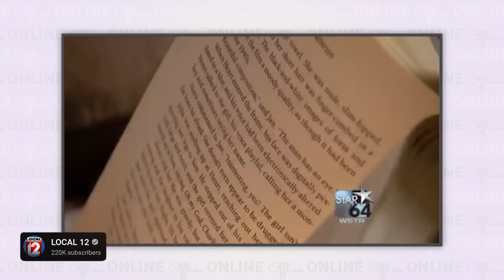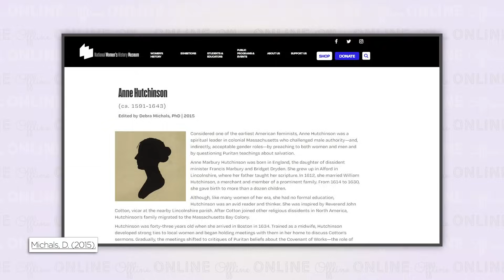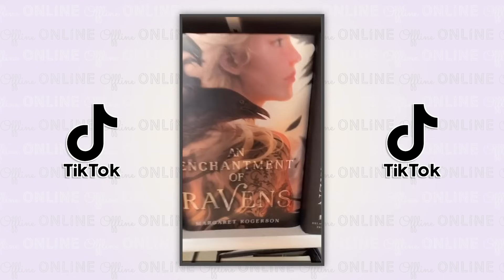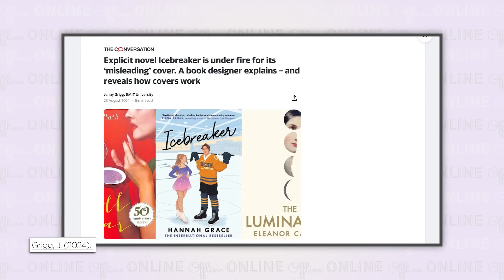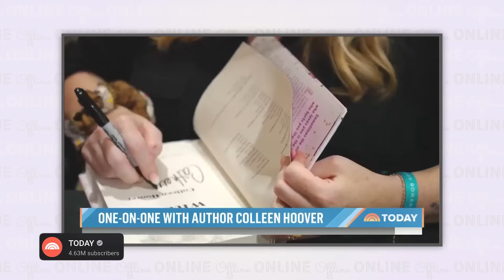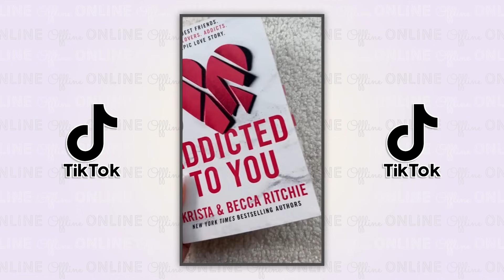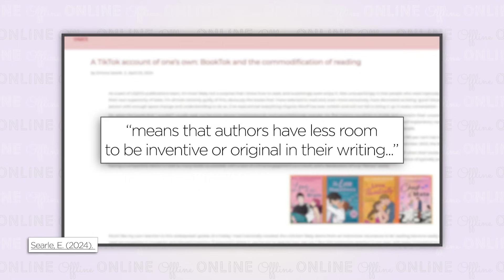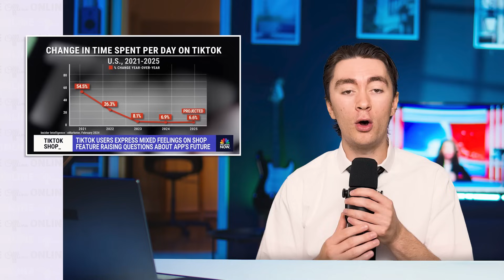Inside BookTok: The Hype, The Drama, and The Truth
Have you ever walked into a bookstore and noticed the section labelled "BookTok" or "As Seen On TikTok"? Well in this episode of Online For The Offline, I break down what BookTok really is, the problems within the online community, and what we can do to help?

CHAPTERS:
Intro: 0:00 - 4:34
Origins: 4:34 - 6:18
New Books: 6:18 - 15:52
New Authors: 15:52 - 22:35
Engaging Content: 22:35 - 28:11
Content Creators: 28:11 - 32:36
Potential Solutions: 32:36 - 34:56

VIDEOS USED:
LOCAL 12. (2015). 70-year-old man read more than 5,000 books within 8 years, YouTube, Available [Accessed 4 Nov. 2024].
TODAY. (2023). Colleen Hoover shares how she accidentally became a best-selling author, YouTube, Available [Accessed 4 Nov. 2024].
PBS NewsHour. (2023). How BookTok is giving authors and booksellers a much-needed boost, YouTube, Available [Accessed 4 Nov. 2024].
ITV News. (2021). BookTok: How TikTok is encouraging users to read books | ITV News, YouTube, Available [Accessed 4 Nov. 2024].
According to Alina. (2024). Why is booktok discourse so shallow?, YouTube, Available [Accessed 6 Nov. 2024].
ABC News (Australia). (2021). Online community reigniting reading: all about BookTok | ABC News, YouTube, Available [Accessed 6 Nov. 2024].
NBC News. (2024). TikTok users express mixed feelings over new Shop feature, YouTube, Available [Accessed 8 Nov. 2024].
The Book Leo. (2022). the ultimate guide to tiktok books 🕮 which ones should you read?, YouTube, Available [Accessed 6 Nov. 2024].
TODAY. (2024). ‘ACOTAR’ author Sarah J. Maas sits down with Jenna Bush Hager, YouTube, Available [Accessed 28 Oct. 2024].
Sara Carrolli. (2024). the books i read (& dnf) in october! [Accessed 9 Nov. 2024].

REFERENCES:
Ariyanayagam, A. (2023). TikTok's BookTok trend 'literally changed my life'. BBC News. [Accessed 28 Oct. 2024].
Grigg, J. (2024). Explicit novel Icebreaker is under fire for its ‘misleading’ cover. A book designer explains – and reveals how covers work. Yahoo! News Australia.
Koetsier, J. (2024). TikTok Has The Highest In-App Earnings In The World (Again), Beating YouTube, Disney, Tinder, Forbes. [Accessed 13 Nov. 2024]
Michals, D. (2015). Anne Hutchinson. National Women’s History Museum. [Accessed 4 Nov. 2024].
Mulroy, C. (2023). What is BookTok? Creators share tips for finding new books, community online. USA Today. [Accessed 28 Oct. 2024].
Searle, E. (2024). A TikTok account of one’s own: BookTok and the commodification of reading. UQES. [Accessed 28 Oct. 2024].
Sheryee, N. (2024). What is BookTok? An Insider’s Look at the TikTok Literary Craze. Crew Fiction. [Accessed 28 Oct. 2024].
Smith, Z. (2023). Is BookTok changing books? The Catalyst. [Accessed 28 Oct. 2024].
Supadu. (2023). What is TikTok Shop & how will it affect book sales? Supadu. [Accessed 4 Nov. 2024].
Sweney, M. (2019). New chapter: UK print book sales fall while audiobooks surge 43%. The Guardian. [Accessed 4 Nov. 2024].